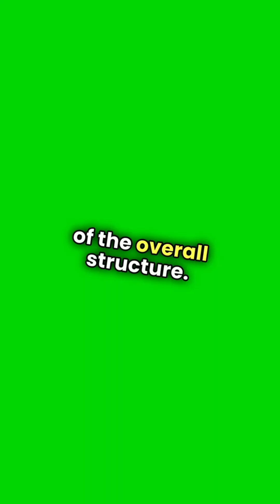Six view of skull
: Anteroposterior (AP), Lateral, Posteroanterior (Caldwell), Waters, Submentovertex (SMV), and Reverse Towne. These views are used to visualize different aspects of the skull and its contents, such as the facial bones, sinuses, and brain.
Elaboration:
Anteroposterior (AP) view: This view shows the skull from front to back, allowing visualization of the entire skull.
Lateral view: This view shows the skull from the side, allowing visualization of the side of the head.
Posteroanterior (Caldwell) view: This view is used to evaluate the frontal and ethmoid sinuses.
Waters view: This view is used to visualize the sinuses and the orbital region.
Submentovertex (SMV) view: This view is used to assess the skull base and the sphenoid sinus.
Reverse Towne view: This view is used to visualize the posterior cranial fossa.